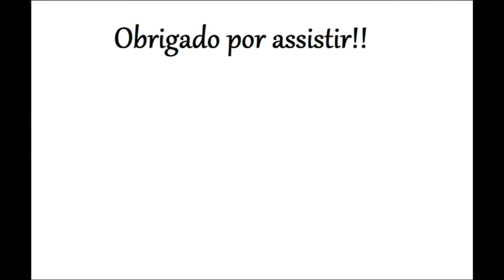Vaso tipo vietnamita FÁCIL DE FAZER!!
olá galera, os vasos vietnamitas são vasos compridos que se destacam pelo seu acabamento por serem lisos, hoje trazemos 1 dos vaso das series q vamos fazer nos canal, para vcs aprendem q são fácil de fazer.

Musica usada na intro do canal usada:Titulo do video: Epic Star Trek Remix

Curtam o vídeo!!